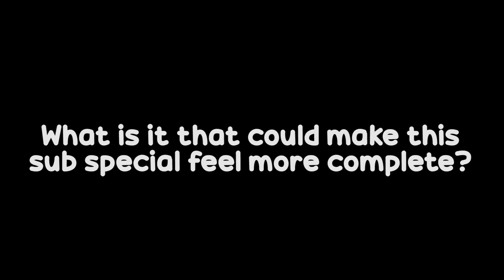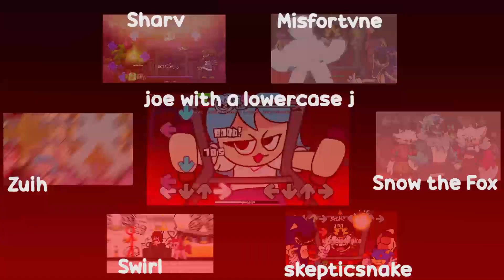{100 SUB SPECIAL} [REMASTERED] ChallengEDD but literally everyone sings it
And yes, expect either my remaster for Triple Trouble or Chasing 2.0 to be the next video soon